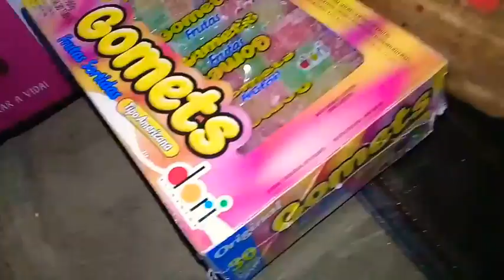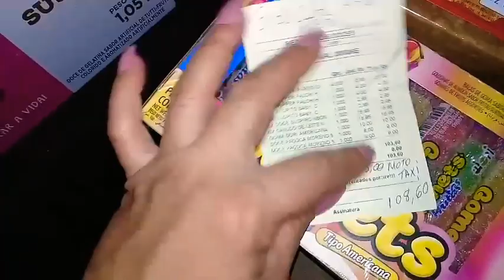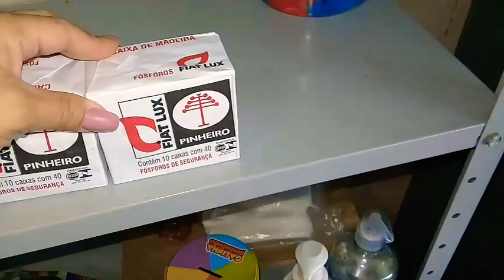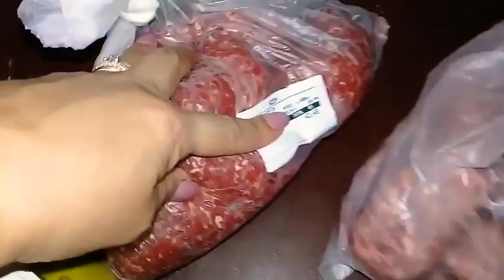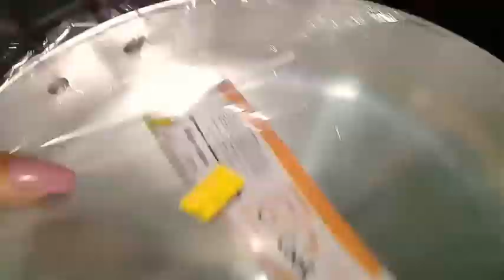Comprinhas Casa e Mercearia ✔Yara Morena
facebook Yara Morena Paranhos